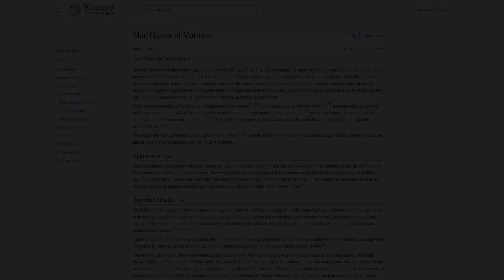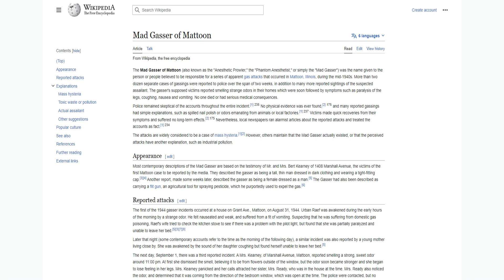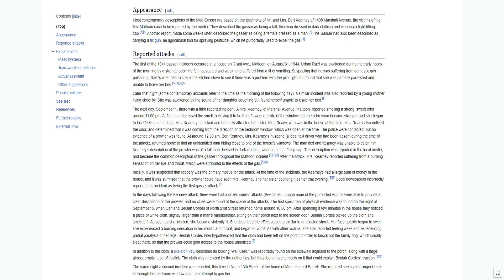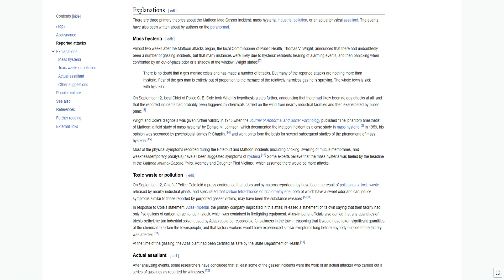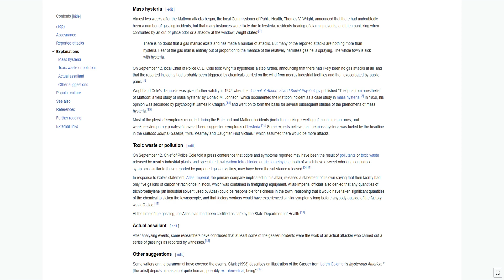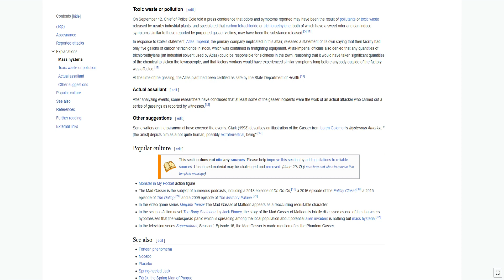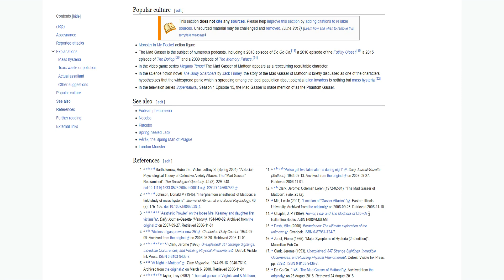The Mad Gasser of Mattoon was the name given to the person or people believed to be responsible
The Mad Gasser of Mattoon (also known as the "Anesthetic Prowler," the "Phantom Anesthetist," or simply the "Mad Gasser") was the name given to the person or people believed to be responsible for a series of apparent gas attacks that occurred in Mattoon, Illinois, during the mid-1940s. More than two dozen separate cases of gassings were reported to police over the span of two weeks, in addition to many more reported sightings of the suspected assailant. The gasser's supposed victims reported smelling strange odors in their homes which were soon followed by symptoms such as paralysis of the legs, coughing, nausea and vomiting. No one died or had serious medical consequences.

Police remained skeptical of the accounts throughout the entire incident. No physical evidence was ever found, and many reported gassings had simple explanations, such as spilled nail polish or odors emanating from animals or local factories. Victims made quick recoveries from their symptoms and suffered no long-term effects. Nevertheless, local newspapers ran alarmist articles about the reported attacks and treated the accounts as fact.

The attacks are widely considered to be a case of mass hysteria. However, others maintain that the Mad Gasser actually existed, or that the perceived attacks have another explanation, such as industrial pollution.

APPEARANCE
Most contemporary descriptions of the Mad Gasser are based on the testimony of Mr. and Mrs. Bert Kearney of 1408 Marshall Avenue, the victims of the first Mattoon case to be reported by the media. They described the gasser as being a tall, thin man dressed in dark clothing and wearing a tight-fitting cap. Another report, made some weeks later, described the gasser as being a female dressed as a man. The Gasser had also been described as carrying a flit gun, an agricultural tool for spraying pesticide, which he purportedly used to expel the gas.

REPORTED ATTACKS
The first of the 1944 gasser incidents occurred at a house on Grant Ave., Mattoon, on August 31, 1944. Urban Raef was awakened during the early hours of the morning by a strange odor. He felt nauseated and weak, and suffered from a fit of vomiting. Suspecting that he was suffering from domestic gas poisoning, Raef's wife tried to check the kitchen stove to see if there was a problem with the pilot light, but found that she was partially paralyzed and unable to leave her bed.

Later that night (some contemporary accounts refer to the time as the morning of the following day), a similar incident was also reported by a young mother living close by. She was awakened by the sound of her daughter coughing but found herself unable to leave her bed.

The next day, September 1, there was a third reported incident. A Mrs. Kearney, of Marshall Avenue, Mattoon, reported smelling a strong, sweet odor around 11:00 pm. At first she dismissed the smell, believing it to be from flowers outside of the window, but the odor soon became stronger and she began to lose feeling in her legs. Mrs. Kearney panicked and her calls attracted her sister, Mrs. Ready, who was in the house at the time. Mrs. Ready also noticed the odor, and determined that it was coming from the direction of the bedroom window, which was open at the time. The police were contacted, but no evidence of a prowler was found. At around 12:30 am, Bert Kearney, Mrs. Kearney's husband (a local taxi driver who had been absent during the time of the attack), returned home to find an unidentified man hiding close to one of the house's windows. The man fled and Kearney was unable to catch him. Kearney's description of the prowler was of a tall man dressed in dark clothing, wearing a tight fitting cap. This description was reported in the local media, and became the common description of the gasser...